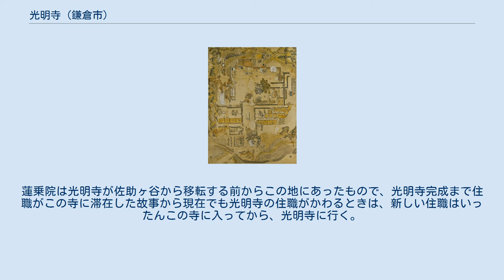光明寺 (鎌倉市)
山門 光明寺（こうみょうじ）は、神奈川県鎌倉市材木座にある浄土宗の寺院である。
寺格は大本山。
山号を天照山と称する。
 寺伝によれば、開基は北条経時、開山は浄土宗三祖然阿良忠であり、仁治元年（1240年）佐助ヶ谷に開創した蓮華寺を起源とし、寛元元年（1243年）現在地に移築し光明寺と改称したとされるが、『然阿上人伝』は鎌倉入を正元元年（1259年）としており、疑問視されている。
 13世紀〜14世紀にかけての歴史はあまり定かでないが、室町時代には中興開山とされる祐崇上人（ゆうそうしょうにん、?－1509）によって復興された。
明応4年（1495年）には後土御門天皇より勅願寺に定められている。
 近世には、浄土宗の関東十八檀林の第一位の寺として栄えた。
 このほか、総門、稲荷社、鐘楼なども近世の建築であり、他に開山堂、書院、客殿などが建つ。
 庭園は小堀遠州作と伝える蓮池を中心とした庭と、「三尊五祖来迎の庭」と称する枯山水庭園がある。
 また、近くにたつ蓮乗院、千手院はともに浄土宗で光明寺の支院。
蓮乗院は光明寺が佐助ヶ谷から移転する前からこの地にあったもので、光明寺完成まで住職がこの寺に滞在した故事から現在でも光明寺の住職がかわるときは、新しい住職はいったんこの寺に入ってから、光明寺に行く。
 当麻曼荼羅縁起（部分） 例年10月12日～15日まで行われる念仏法要。
現在は植木市や露店なども立つ。